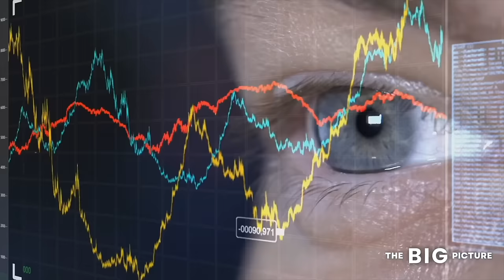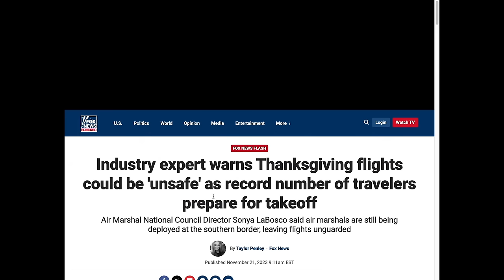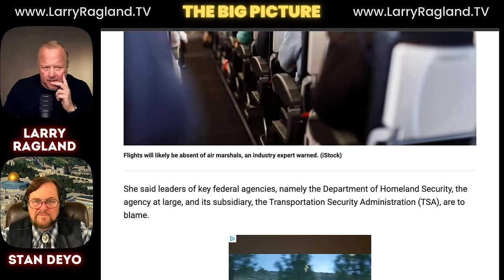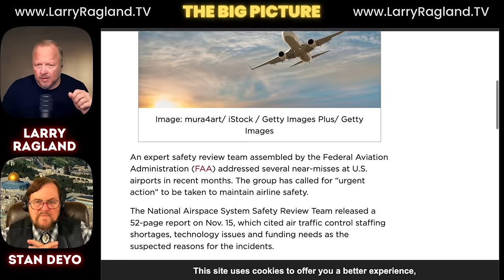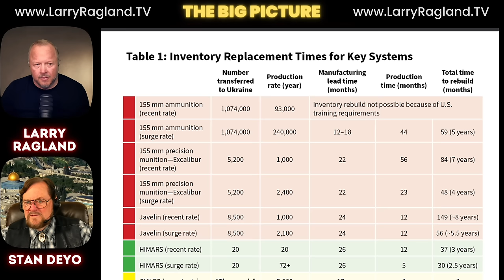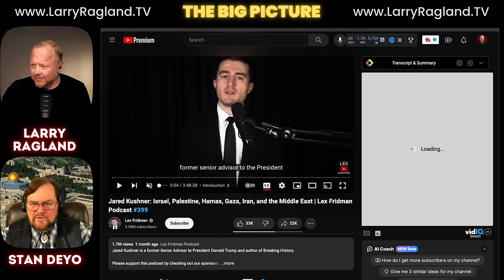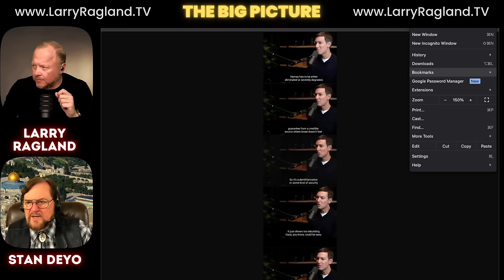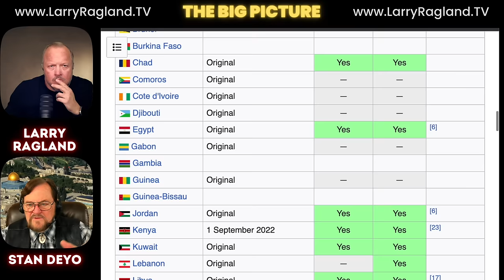Stan Deyo believes he knows who the ANTICHRIST is!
@StanDeyo1 talks about his theory of why he believes either Mohammed bin Salman or Jared Kushner is the antichrist. He also discusses the potential invasion of America by China or Russia and much more. WOW, what a show!

When you finally see "The Big Picture," it changes everything.

Support us...

Way to give: Thank you!

I use a couple platforms to stream, record videos, and record podcasts. Thanks.